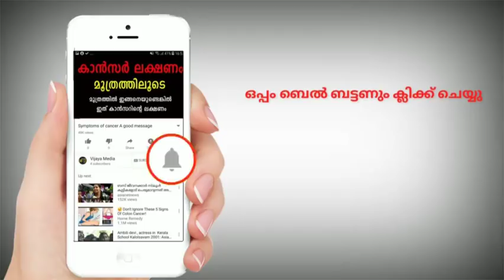Real nurse life in Kerala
About Kerala nurse